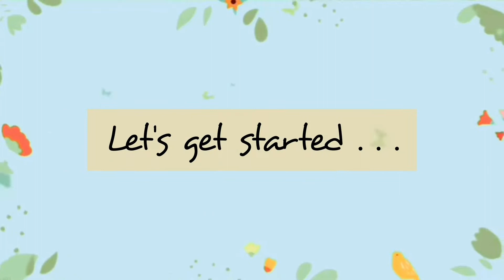Membuat Tulang Daun Flanel || Making Felt Leaves Skeleton | ID Crafts (1)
This tutorial is about the simplest way to make felt leaves skeleton pt 1. In this video, I will show you how to make felt leaves skeleton using some different drawing tools. It is very easy to make. Hopefully useful..

🛒 Craft tools and supplies:
-Felt fabrics/ kain flanel:
Polyester:

Happy crafting!! ^ - ^

Di video ini saya akan menunjukkan bagaimana cara membuat tulang daun dari kain flanel dengan teknik yang  mudah dan simpel menggunakan beberapa alat gambar yang berbeda.. yuk simak videonya sampai selesai. Semoga bermanfaat..

Tonton juga kreasi bunga dari kain flanel lainnya..

Selamat mencoba ^-^